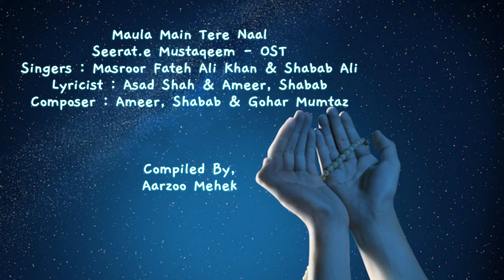Ya Maula Jii | Seerat.e Mustaqeem 03 - Ost | Masroor Fateh Ali Khan | Gohar Mumtaz | Pakdrama